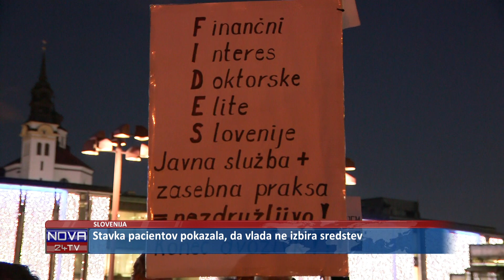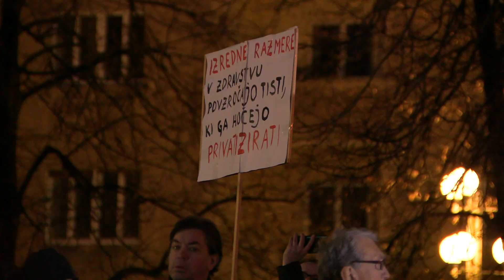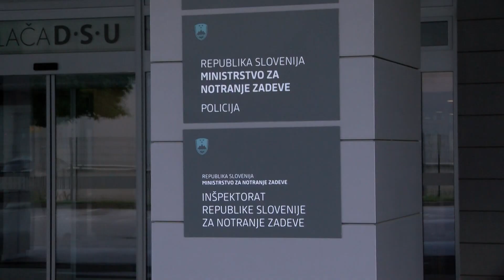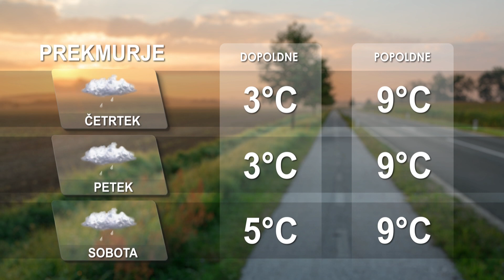[Kratke novice] 11.01.2023 Novice ob 11h na Nova24TV